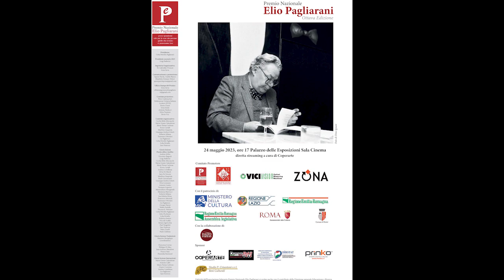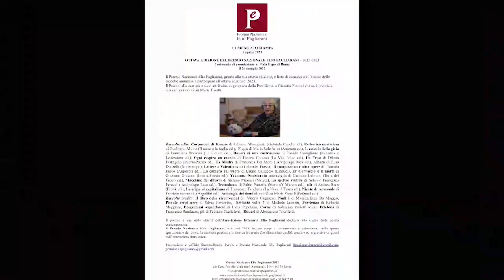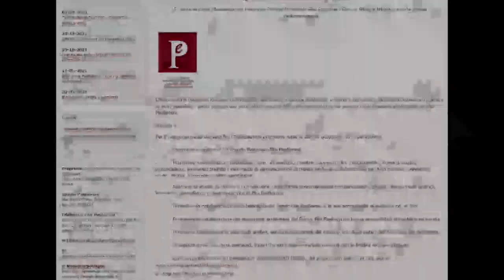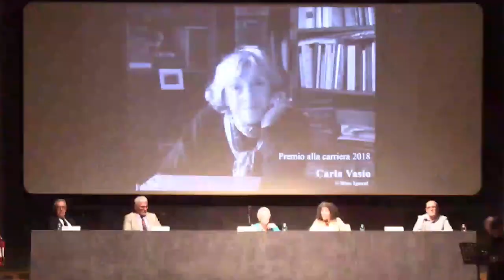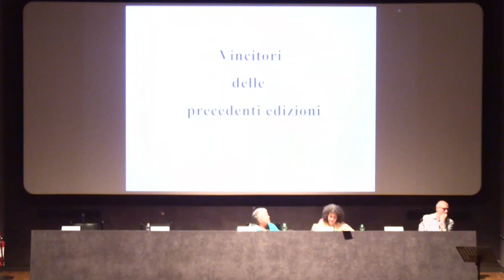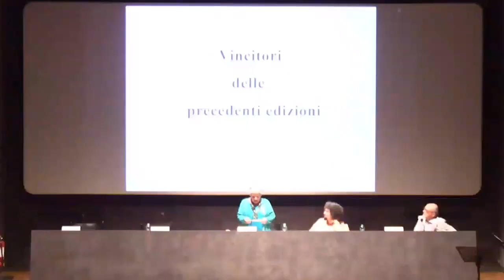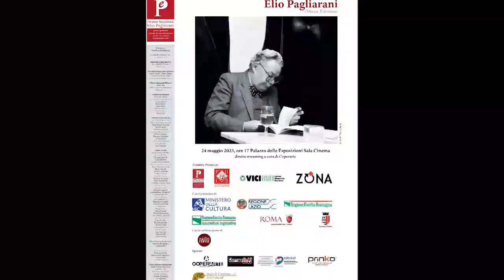Cerimonia di Premiazione dell'Ottava Edizione del Premio Nazionale Elio Pagliarani.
Roma, Palazzo delle Esposizioni, Sala Cinema, 24 maggio 2023, ore 17 -19.
Ripresa della cerimonia.